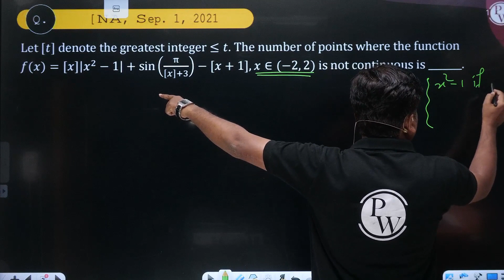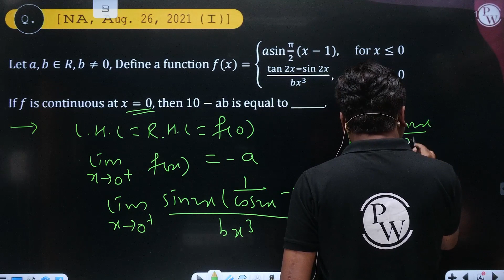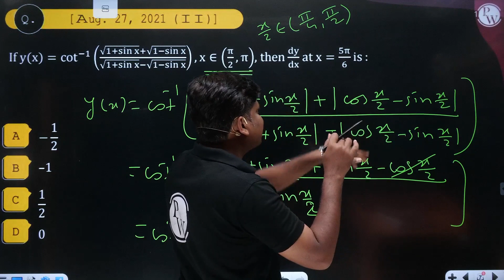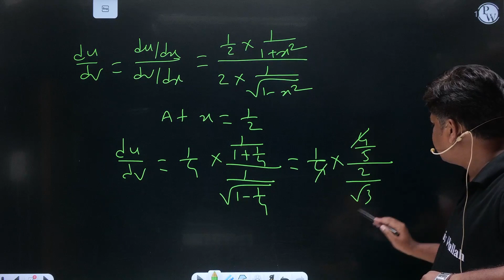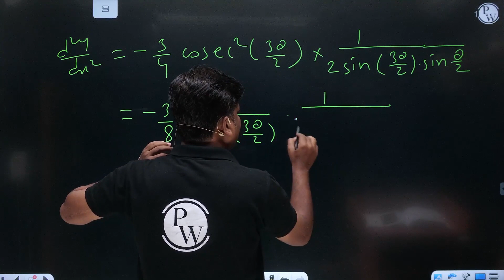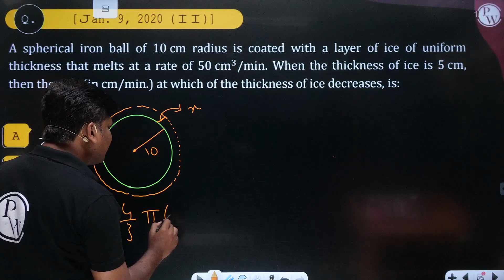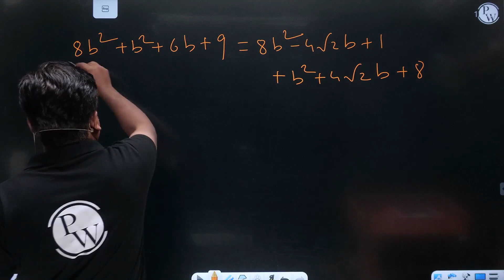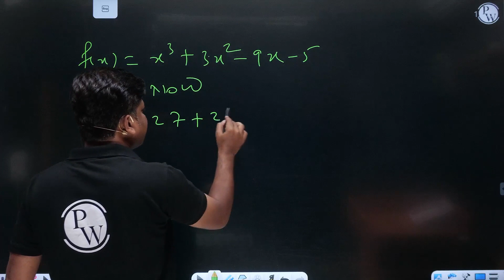Differential Calculus | JEE Main | Class 11th & 12th | डिफरेन्शियल कॅल्क्युलेस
Kindly Share Your Admit Cards and Celebrate Your Victory With PW. Fill out this form now!

- JEE bhramastra batch, this batch will cover the 11th & 12th JEE PYQ Chapter-wise
- JEE ब्रह्मास्त्र बॅच, हा बॅच 11th & 12th ची JEE PYQ Chapter-wise सिरीज घेणार आहे

Topic
 Vector | JEE Main | Class 11th & 12th |  वेक्टर